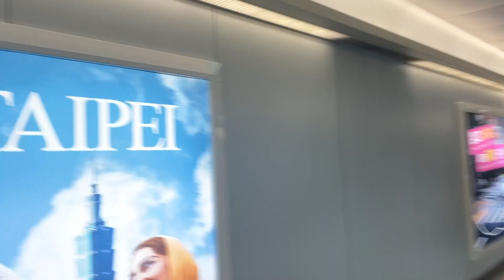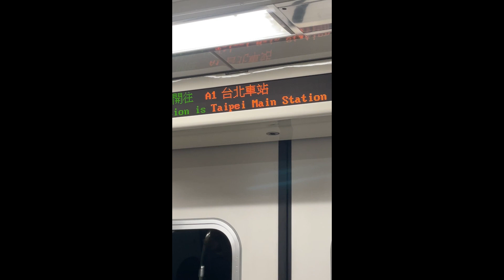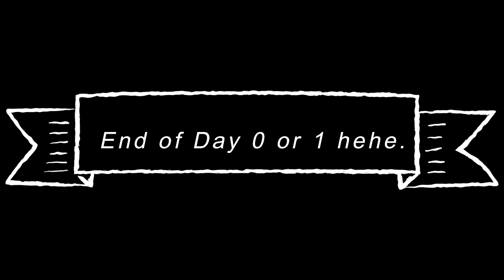Part 1 Chiang Kai Shek 🇹🇼 by Emanatomy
NAIA
TPE
Liho
Chiang kai Shek
Ximeding